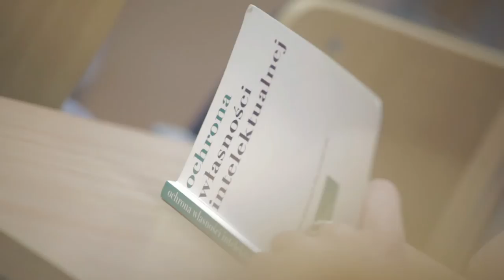Aula # 109 - Polska Piracka?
Panel dyskusyjny:
Jarosław Lipszyc (Prezes Fundacji Nowoczesna Polska)
dr Jacek Wasilewski (Uniwersytet Warszawski)
Rafał Skwiot (Rzecznik prasowy Chomimkuj.pl)
Katarzyna Błeszyńska (Uniwersytet Warszawski)
Łukasz Sternowski (Stowarzyszenie Dystrybutorów Programów Telewizyjnych Sygnał)
Tomasz Słowiński (Polska Partia Piratów)
Jakub Lewandowski (ekspert Polskiej Izby Informatyki i Telekomunikacji)